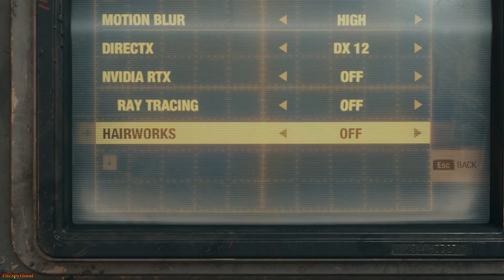Ryzen 5 3600 (OC) vs Core i5 2500K (OC) | RTX 2080 SUPER 8GB PC Gameplay Test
Ryzen 5 3600 (OC) vs Core i5 2500K (OC) | RTX 2080 SUPER 8GB PC Gameplay Test in 1080p 1440p

System Specs :
Operating System : Windows 10 Pro 64 Bit
CPU 1 : AMD Ryzen 5 3600 OC @4.2GHz (Gigabyte X570 GAMING X)
CPU 2 : Intel Core i5-2500K OC @4.5GHz (Gigabyte GA-Z68XP-UD5 )
GPU : NVIDIA GeForce RTX 2080 Super 8GB 1905MHz
CPU Cooler : Corsair H100i RGB Platinum 240mm AIO Liquid Cooler
PSU : Cooler Master V1000 SMPS
RAM 1 : Corsair Vengeance RGB Pro Series 2*8GB DDR4 3000MHz
RAM 2 : Corsair Vengeance 2*8GB DDR3 1600MHz